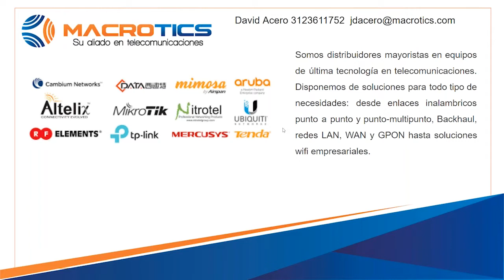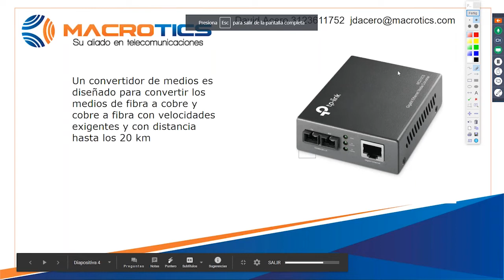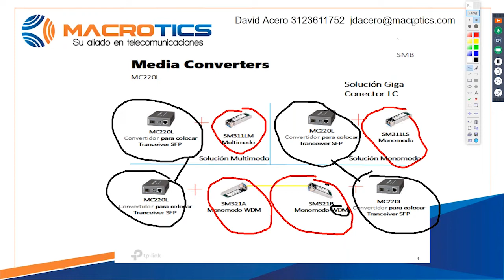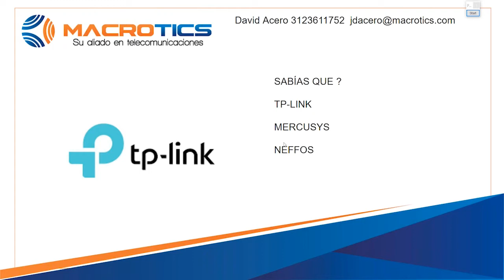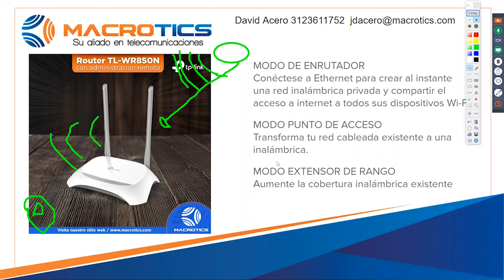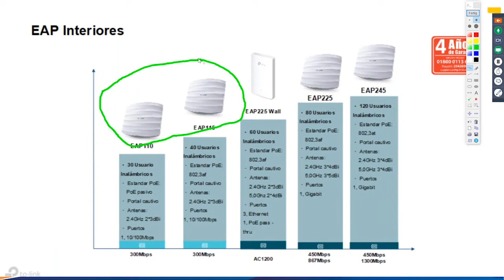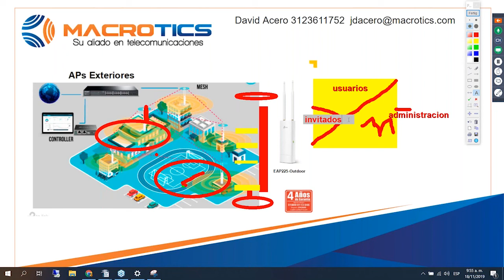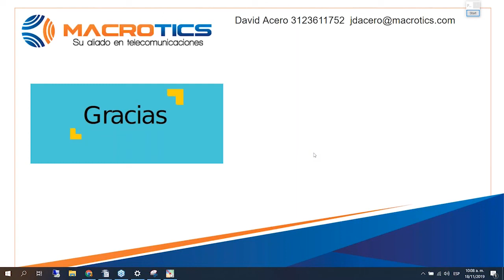FIBRA ÓPTICA Y SOLUCIONES DE CONECTIVIDAD DE ALTO DESEMPEÑO A BAJO COSTO